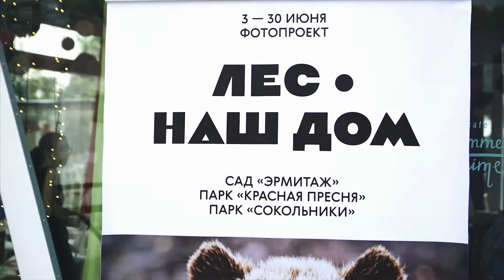Выставка Лес Наш Дом